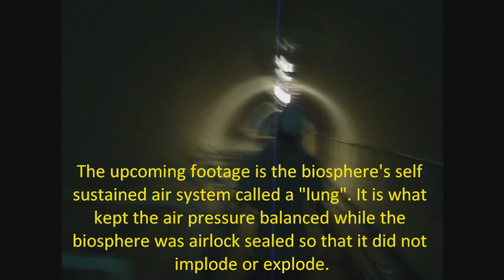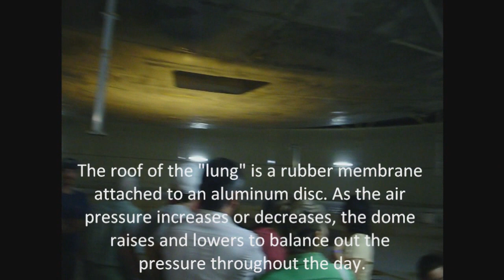Biosphere 2 Tour (Part 3)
My walkthrough tour video of Biosphere 2 in Oracle, AZ.

(Background information below)

Biosphere 2 is a 3.15-acre (12,700 m2)[1] structure originally built to be a man-made, materially-closed ecological system in Oracle, Arizona (USA) by Space Biosphere Ventures. Constructed between 1987 and 1991, it was used to explore the complex web of interactions within life systems in a structure that included five areas based on natural biomes and an agricultural area and human living/working space to study the interactions between humans, farming and technology with the rest of nature. It also explored the possible use of closed biospheres in space colonization, and allowed the study and manipulation of a biosphere without harming Earth's. The name comes from Earths biosphere, Biosphere 1, Earth's life system and the only biosphere currently known. At a size comparable to two and a half football fields, it remains the largest closed system ever created. The sealed nature of the structure allowed scientists to monitor the continually changing chemistry of the air, water and soil contained within. Health of the human crew was monitored by a medical doctor inside and an outside medical team.

Biosphere 2 contained representative biomes: a 1,900 square meter rainforest, an 850 square meter ocean with a coral reef, a 450 square meter mangrove wetlands, a 1,300 square meter savannah grassland, a 1,400 square meter fog desert, a 2,500 square meter agricultural system, a human habitat, and a below-ground level technical infrastructure. Heating and cooling water circulated through independent piping systems and passive solar input through the glass space frame panels covering most of the facility, and electrical power was supplied into Biosphere 2 from an onsite natural gas energy center through airtight penetrations.

Biosphere 2 had two closure experiments, Missions 1 and 2. The first, with a crew of eight people, ran for two years 1991-93. Following a six month transition period during which researchers entered the facility through airlock doors and conducted research and system engineering improvements, a second closure with a crew of seven people was conducted March 1994-September 1994. In the course of that second mission, a dispute over management of the financial aspects of the project caused the on-site management to be locked out, and the mission itself to be ended prematurely.